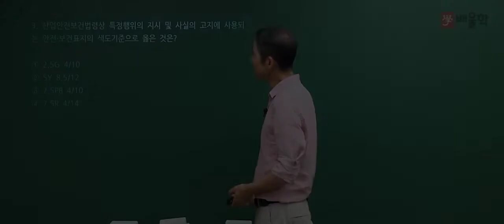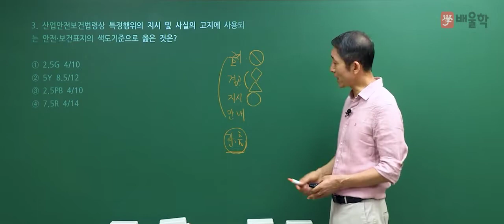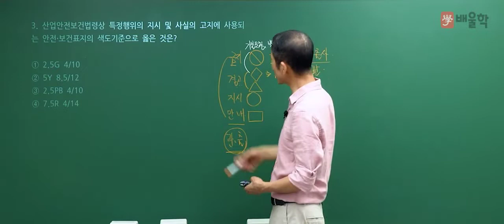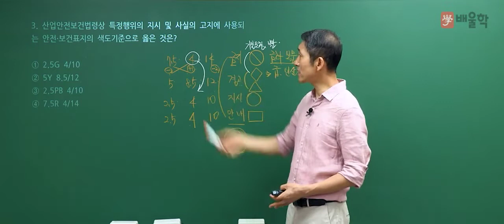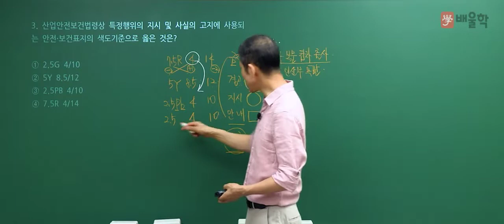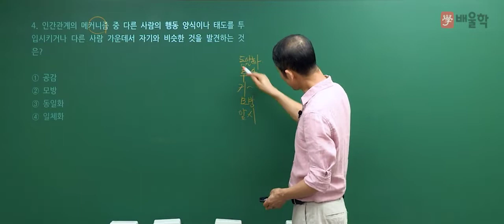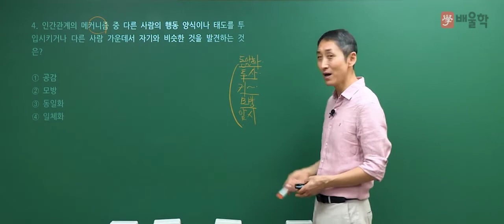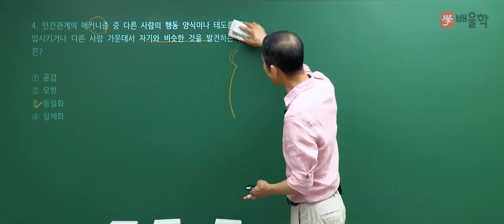[산업안전기사 필기] 2021년 2회 필기 기출 풀이 1과목 안전관리론2 - 김용원 교수님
2021년 2회 산업안전기사 필기 1과목. 안전관리론 기출문제 해설 강의!

산업안전기사,산업안전산업기사,산업안전기사실기,산업안전산업기사필기,산업안전기사응시자격,산업안전산업기사실기,산업안전기사강의,산업안전기사시험,산업안전기사필기,산업안전기사필답형,산업안전공학과,산업안전기사시험일정,산업안전산업기사응시자격,산업안전기사합격률,산업안전,인간공학,산업안전자격증,산업안전기사자격증,산업안전산업기사실기작업형,산업안전기사과목,산업안전기사실기인강,안전관리,산업안전산업기사과년도,산업안전기사인터넷강의,산업안전기사무료동영상,산업안전산업기사독학,산업안전산업기사강의,안전기사,산업안전기사작업형,산업안전기사동영상강의,산업안전기사난이도,산업안전산업기사무료강의,산업안전산업기사기출문제,산업안전기사시험과목,산업안전기사실기시험,산업안전특강,산업안전산업기사요약,산업안전산업기사작업형,산업안전기사공부,산업안전기사시험일,산업안전기사시험준비,산업안전기사모의고사,산업안전기사독학,산업안전기사답안,산업안전기사필기기출,산업안전기사실기강의,산업안전기사실기기출,산업안전기사실기동영상,산업안전기사실기책,산업안전기사준비,산업안전기사책추천,산업안전기사추천,산업안전기사취업,산업안전기사특강,산업안전기사필기정답,산업안전기사무료,산업안전기사채점,산업안전기사준비기간,산업안전기사온라인강의,산업안전실기필답형,산업안전기사실기기출문제,산업안전기사필기과년도,산업안전산업기사인터넷강의,산업안전기사강의추천,산업안전기사필기가답안,산업안전산업기사인강추천,산업안전기사필기인강,산업안전산업기사필기강의,산안기작업형,산업안전산업기사실기기출,산안기,산업안전산업기사동영상,산업안전기사답,산업안전산업기사실기필답형,산업안전실기,산업안전산업기사실기인강,산업안전지도사인강,산업안전기사가채점,산업안전기사정답,산업안전기사필기기출문제,산업안전기사필기답,산업기사인강,산업기사강의,산업안전산업기사무료인강,산업안전지도사자격증,안전공학산업안전기사실기합격후기,산업안전산업기사시험과목,안전관리론,산업안전기사교육,산업안전기사일정,산업안전동영상,산업안전산업기사동영상강의,산업안전산업기사취업,산업안전산업기사필답형